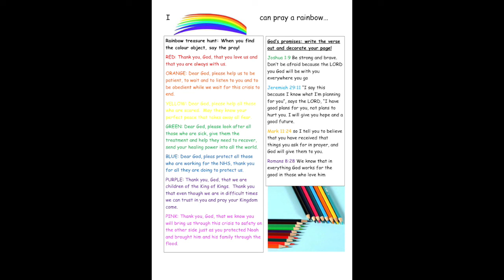"Rainbow Treasure Hunt for LifeSpring Kids" - Tamlyn Quirk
Tamlyn shares with us a wonderful fun creative activity for LifeSpring Kids. Uploaded on April 8th.